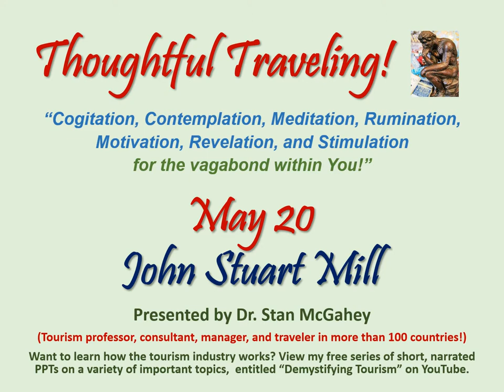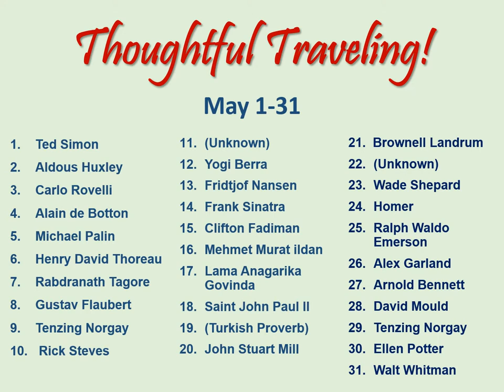Thoughtful Traveling - May 20 - John Stuart Mill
Greetings Thoughtful Travelers!  Welcome to today’s thought for May 20th!  It’s by John Stuart Mill, a British philosopher, political economist, member of Parliament, and proponent of scientific methodology.  He was born in 1806.
“The only way in which a human being can make some approach to knowing the whole of a subject is by hearing what can be said about it by persons of every opinion and studying all modes in which it can be looked at by every character of mind. No wise man ever acquired his wisdom in any mode but this.”
So what are your thoughts on today’s quote? Here’s mine.  “Well, if you really want to hear a multitude of opinions, you’d better talk to many people in many places.  People all over the world have different mentalities, values, and ways of looking at the world and everything in it. You may think you know everything about a subject that’s important to know, but other people almost always have at least a slightly different opinion or insight.  So, talk to them and listen.  That’s part of the value of diversity.  We learn new things, discover new perspectives, broaden our understanding, and enhance our intellect.”